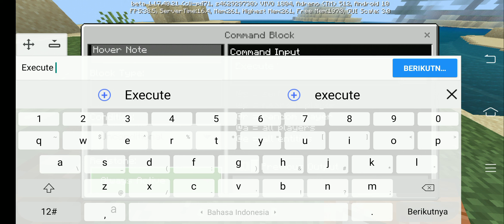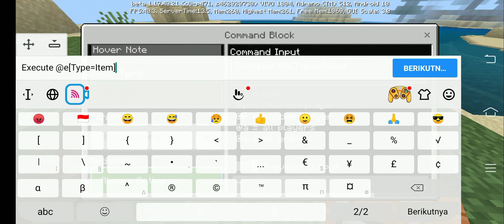Cara Membuat Pedang Petir Di Minecraft